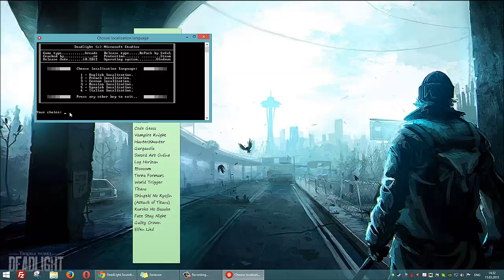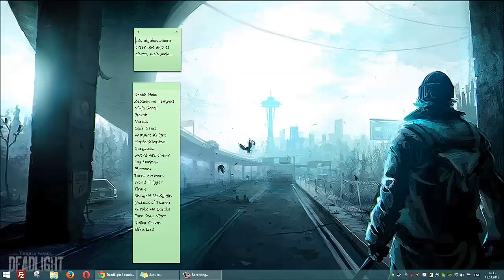Deadlight game how to change language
Start / Program files / Deadlight / Choose localization language